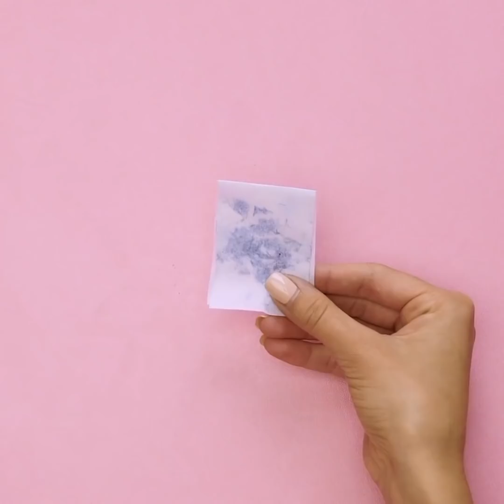31 LAST MINUTE BEAUTY TRICKS NO MAN SHOULD KNOW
MAKEUP TIPS THAT WILL SAVE YOUR BUDGET

Check out great budget beauty ideas to any taste! I hope you'll enjoy these wonderful nail designs and other beauty tips:
-    If you like matte effect on your nails, here's what you should do: apply a thick layer of your favorite nail polish, pour some water into a pot to boil, keep your hands over it and let the steam do the work. Be careful to avoid burns
-    Fix your nail using a tea bag. Yes, it sounds crazy but you should watch our tutorial
-    You can use lipstick for a manicure. Apply lipstick on nails and cover with clear nail polish
-    Ombre looks very stylish. Did you know that achieving the effect is with a sponge? Watch our video and find a full tutorial
-    Dandruff is a real disaster especially if you have dark and long hair. Try our mask recipe to keep your skin clear – mix onion juice, coconut oil, and burdock oil
-    Aloe Vera helps irritated skin to feel comfortable. Mix aloe vera with honey and coconut oil!
-    We have a recipe that will help your feet feel good – mix aspirin, citric acid and water together. Put the mix into a plastic bag and put feet inside and leave for 15 minutes. After 5-7 days the skin will exfoliate
-    The most popular mask made from charcoal is a mask for blackheads. This mask made from two ingredients charcoal powder gelatin and warm water
-    Garlic is a magical tool that has vitamins and minerals that can combat acne. Apply garlic and leave for 5 minutes
-    Wash off makeup using olive oil
-    Usually, we waste up a lot of foundation because can’t get it out of a bottle. There is a cool way to save your budget – turn a drinking straw into a spatula

TIMESTAMPS:
00:32 Matte manicure
02:35 Aloe vera for irritated skin
04:39 Hair loss mask
12:53 Brilliant makeup tips